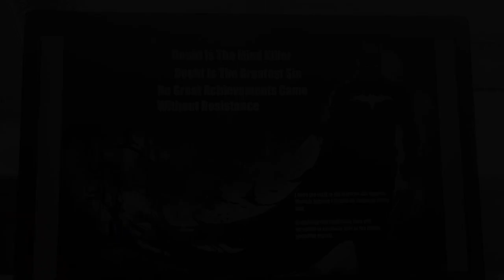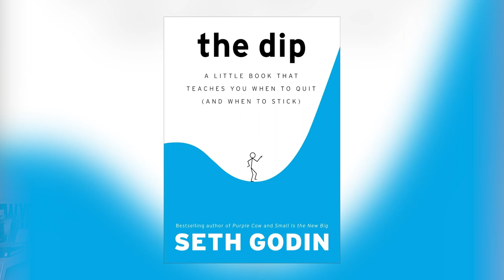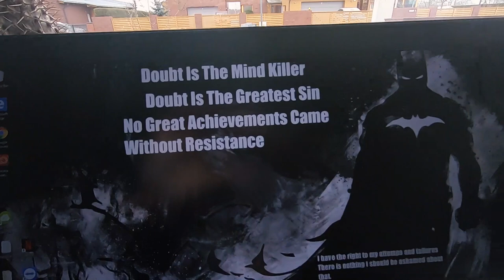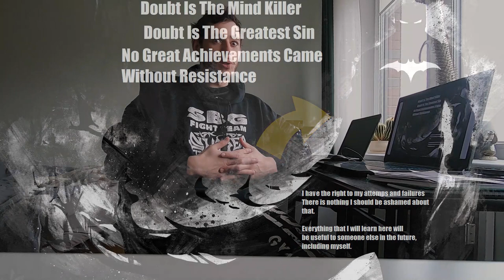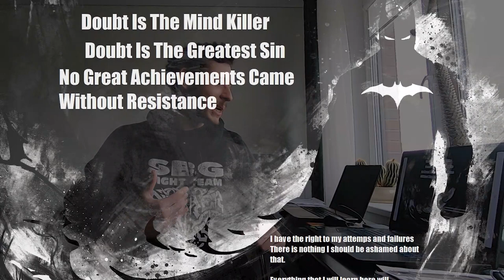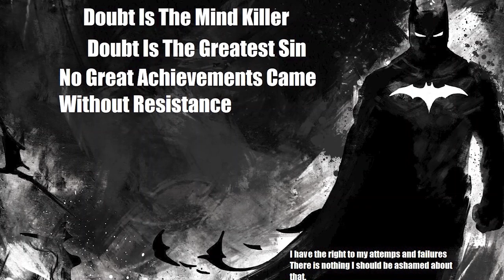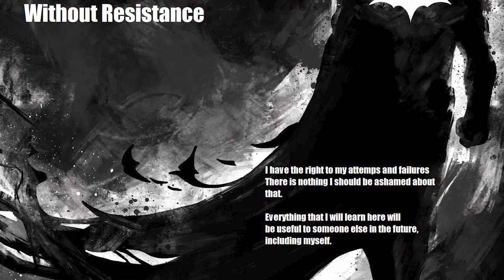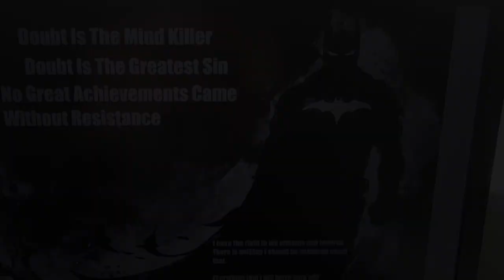Lessons I Have Learned The Hard Way • The Journey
It's easy to talk about things you haven't experienced. It's a different story to talk about the actual lessons you've learned the hard way. In this one-take video I share what difficulties I've recently went through and the lessons I learned from them.

Timestamps for this episode:
00:00 Overcoming significant challenges
02:42 Facing the backlash I received with my new direction
05:38 Lessons learned the hard way
10:00 Why I use Batman as a symbol for inspiration
15:10 Not listening to doubt
18:11 Facing adversity when starting something new
18:45 Allowing myself to fail and not being ashamed of it
21:47 Using hard learned lessons to be valuable to others
24:23 Ending

More about The Journey:
Hi, my name is Rokas. My whole life I wanted to inspire people to become better, yet with so many people claiming to be able to do that, there is a lot of noise which makes it difficult to realize what really works. This is my Journey of seeking real change and real positive influence through sharing my raw and unedited experiences, the lows and the highs, the lessons and the failures in hopes to share something valuable with you.